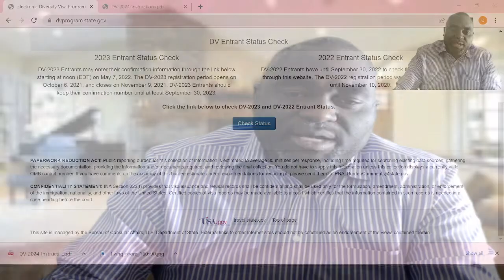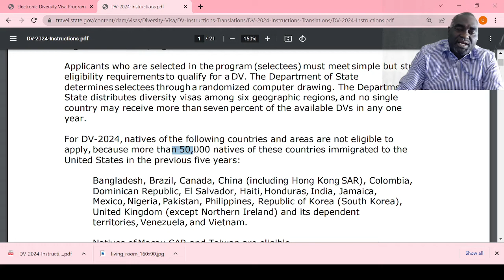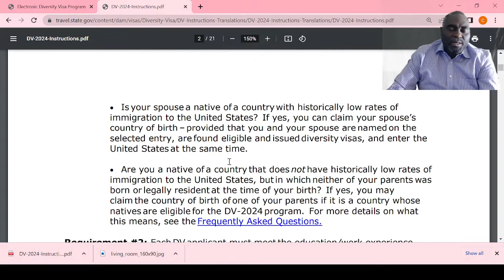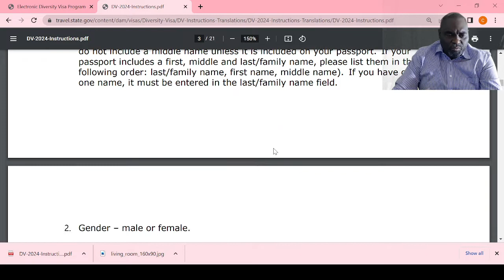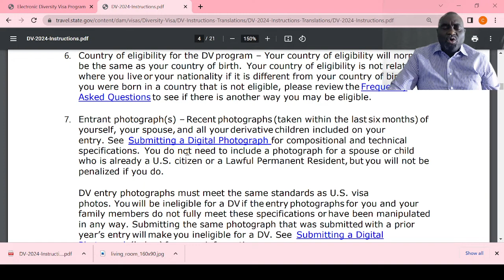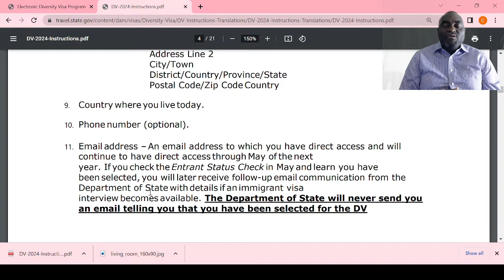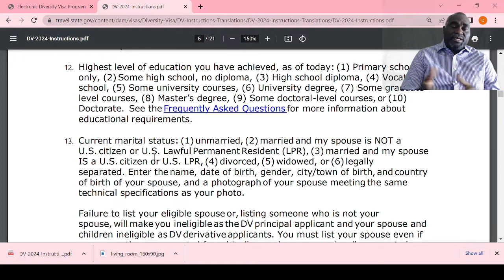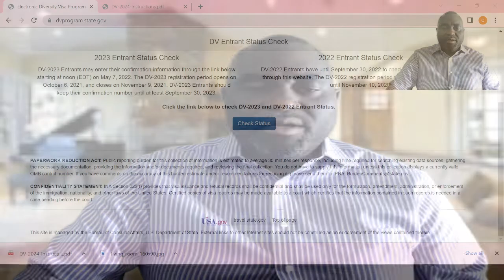DV-2024: CE QUE VOUS DEVEZ SAVOIR AVANT DE JOUER